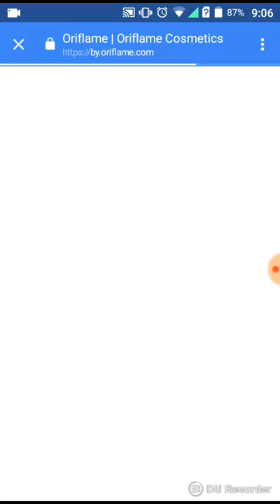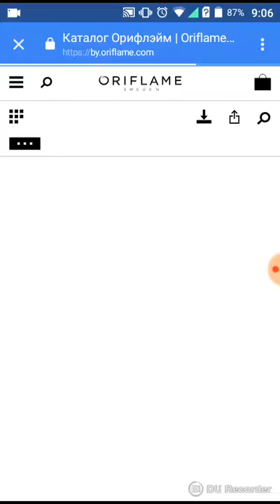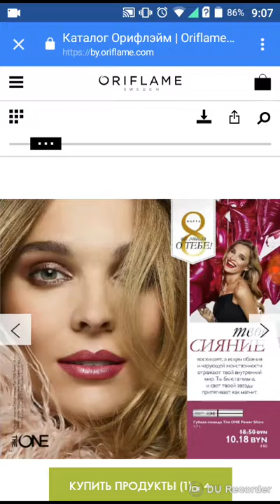Как смотреть каталог орифлейм Беларусь на мобильном телефоне